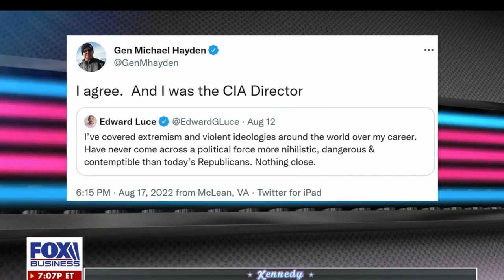Nihilism, Danger, Contempt, and Liz Cheney | Jeff Deist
"I hate these hacks from these administrative agencies. They need to shut up. They need a gag order when they retire." —Jeff Deist appears on Kennedy, 18 August 2022.